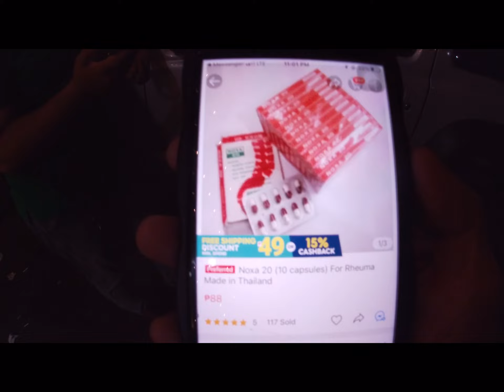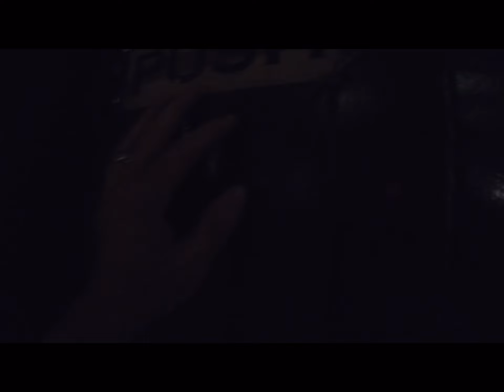PACKO’S GIG NAPABILI NG VAPE SI RYAN at IAN DAMING EBAS 😆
Gig at Packo’s Enjoy Watching